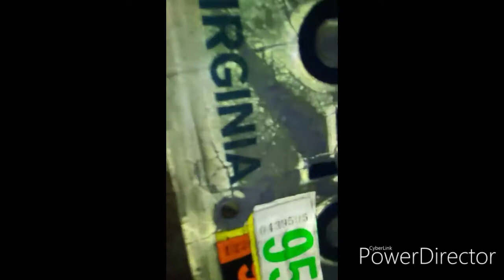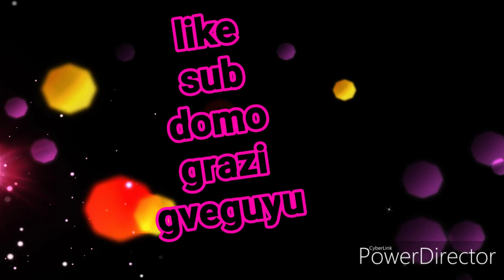Abandoned haunted house.short video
Other longer video.just vanished off my phone pix on insta